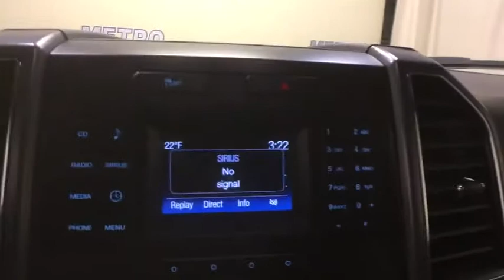2017 Ford F-150 Schenectady, Albany, Clifton Park, Saratoga, Amsterdam, NY P129508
Blue U 2017 Ford F-150 available in Schenectady, New York at Metro Ford. Servicing the Albany, Clifton Park, Saratoga, Amsterdam, NY area.

Metro Ford
3601 State St

Certified. Blue 2017 Ford F-150 4WD 6-Speed Automatic Electronic 5.0L V8 FFV 4WD.brbrOdometer is 4934 miles below market average!brbrFord Certified Pre-Owned Details:brbr  * Limited Warranty: 12 Month/12,000 Mile (whichever comes first) after new car warranty expires or from certified purchase datebr  * 172 Point Inspectionbr  * Transferable Warrantybr  * Warranty Deductible: $100br  * Powertrain Limited Warranty: 84 Month/100,000 Mile (whichever comes first) from original in-service datebr  * Includes Rental Car and Trip Interruption Reimbursementbr  * Vehicle Historybr  * Roadside AssistancebrbrAwards:br  * 2017 KBB.com 10 Most Awarded Brands   * 2017 KBB.com Brand Image Awards